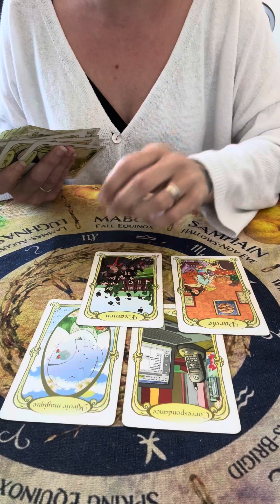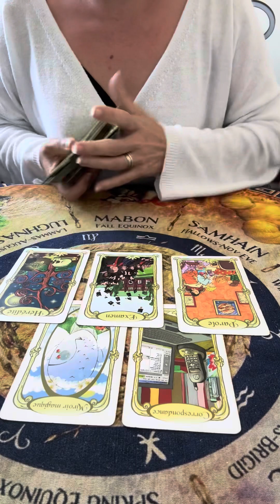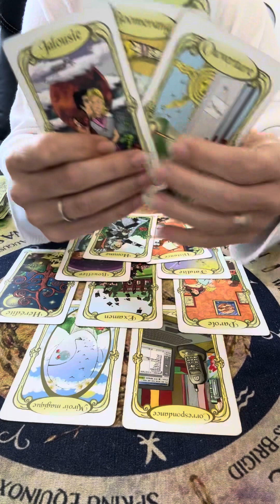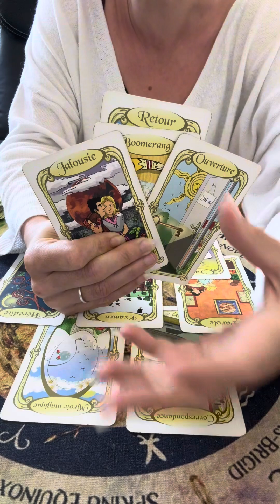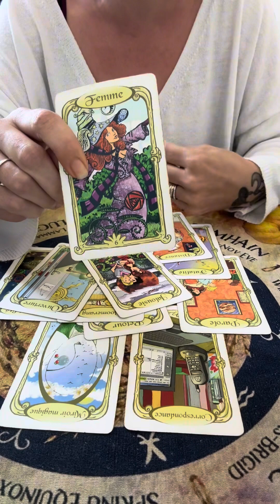Parfois il faut être fière de toi